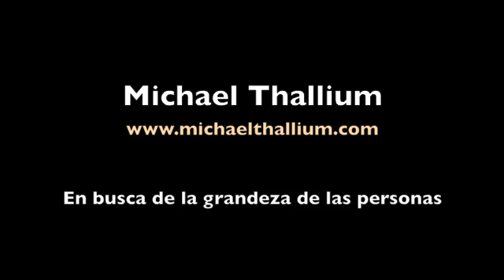Michelangelo Rossi - Partite sopra la Romanesca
VI Ciclo de conciertos de órgano de la Villa de Tordesillas, 2016.
Concierto ofrecido el 19 de agosto de 2016 en la Iglesia de Santa María en Tordesillas por la organista española Silvia Márquez Chulilla:

Obra:
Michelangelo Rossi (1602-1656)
Partite sopra la Romanesca

La calidad del archivo de sonoro no es muy buena y en algunos momentos se oyen ruidos de fondo y voces de personas que estaban en el público aquel día, pero considero que es una oportunidad poder escuchar este órgano ibérico de 1716 diseñado por Phelipe Urarte.

Michael Thallium, en busca de la grandeza de las personas